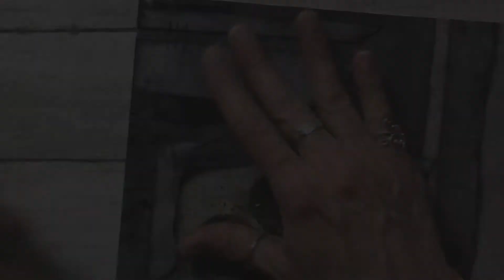Collage Collaboration W/Lisbeth Degn~Collage 18/20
This is such a fun little collage collaboration that Lisbeth and I put together. If you'd like to give this a go, the rules for each set are below.

Dogma Rules 1~
20x20 cm/8x8" substrate to be covered totally. Use 3 different ocher/yellow papers of your own. Make a focal point with an egg/eggs of your choice. Drawings, gelli prints, illustrations from old books or anything else. Make some hand stitching in black. Everything with raw/thorn edges.

Dogma Rules 2~
20x20cm - 8x8" substrate.
Cover entire substrate with one gelli print.
Add a rectangle botanical of your choice. (Picture, drawing, real flower or botanical, it's your choice).
Make all 5 a different color scheme, example - 1 - rust and orange, 2 - greens, Whatever color scheme you want as long as all 5 are different.
Draw a stitched border in color of your choice. (Partial or continuous - either way is cool).

Dogma Rules 3~
20x20cm/12x12 inc substrate painted with gold gesso or gold paint, the gold has to be seen after you have done the collaging.
Make a circle like shape with a raw/uneven edge in approximately 14 cm/5,5inc. Use snips in all kinds of off white/beige/sand/light brown papers of your own. Also use snips from old book pages and tea backs. Do a big bold row/column of text/letters/doodle writing somewhere on the square in your own color choice.

Dogma Rules 4~
20x20cm - 8x8" substrate. Cover substrate entirely with a bunch of collage scraps. (At Least 8)
Of these mix at least 3 colors of scraps together.
For a focal point make a watercolor background on a piece of watercolor paper.
Draw or paint a symbol meaningful to you on top of the watercolor background.
Add stitching in color of your choice, drawn or sewn, to part of at least 2 edges of each piece.

Kory’s Art Cafe Links~

Lisbeth Degn's Links~

When I Do This
Misguided Path
Araguatos